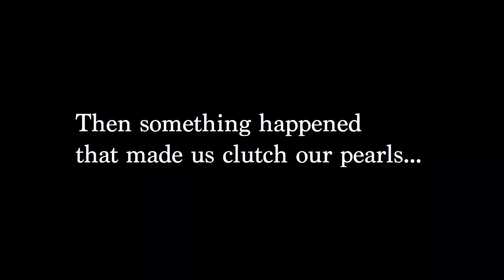Glowforged Buttons / Hospital Storytime....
Wanna save up to $500 on a Glowforge? Use this link! Glowforge.com/samcando
Follow me and adam on Instagram @sam.can.do @ajchaney